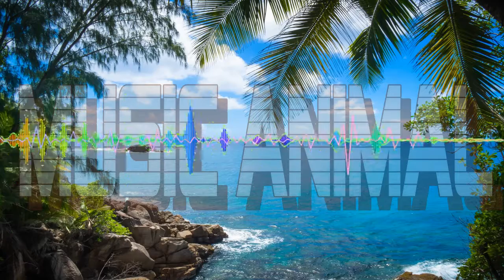Tropical House Mix - Music Animal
Zur Entspannung oder einfach nur zum Chilln:)

Wir besitzen keinerlei Rechte an den von uns genutzten Lieder. Wir verwenden lediglich geistiges Eigentum um neue Sets zu erstellen um euch zu unterhalten. Wenn euch Stücke aus unseren Sets gefallen, unterstützt bitte den jeweiligen Interpreten, danke:)